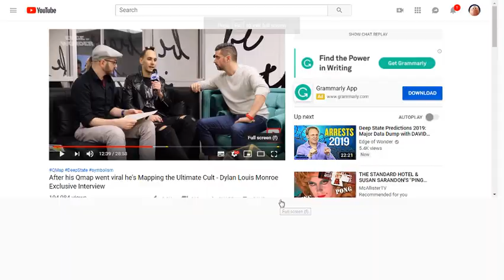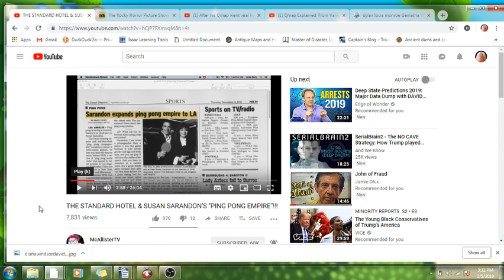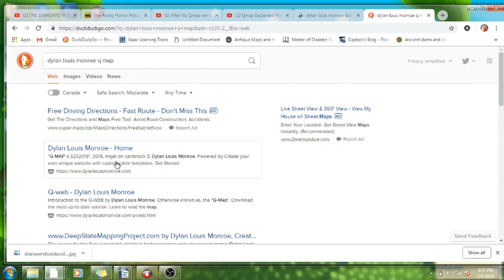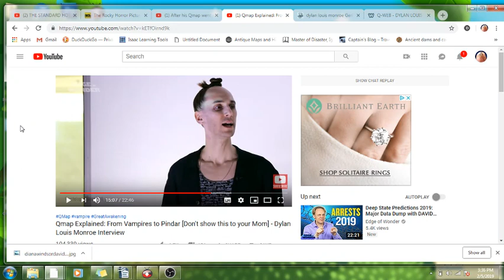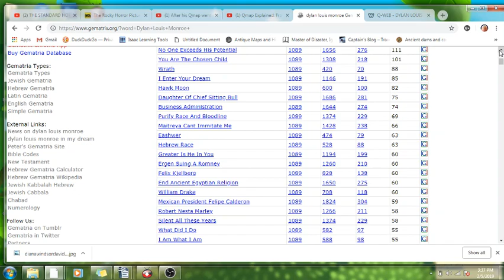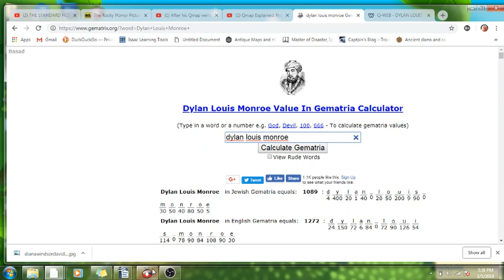Duper's Delight? Controlled Op?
'Ello, 'ello 'ello, what's all this then?
Forgot to mention, MK Ultra victims very often go by triple barrel names. It's a big Tell.